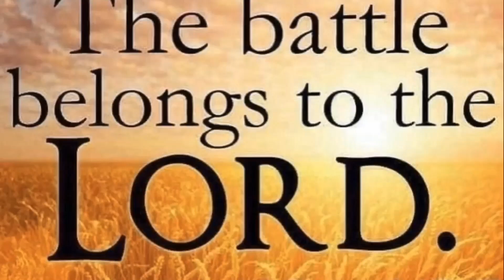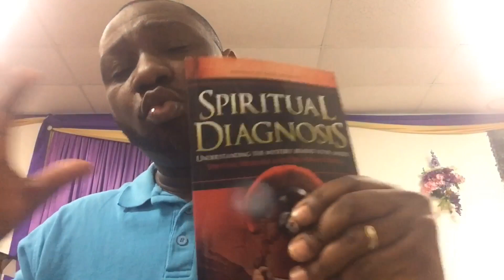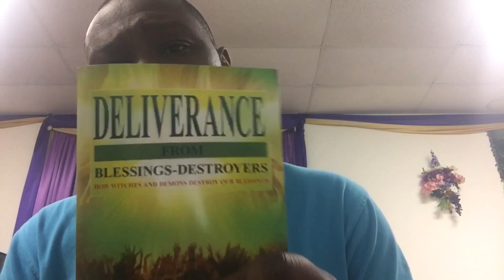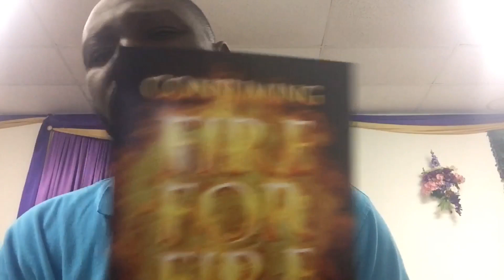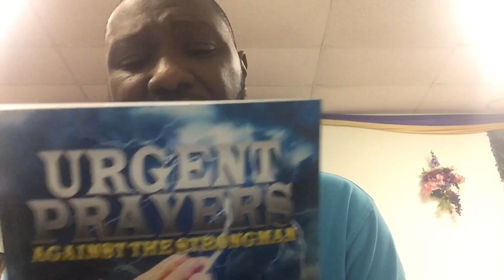HOPE FOR YOU 2021: “YOUR FAITH UNDER TRIAL 2021” "REV. KAY ELBLESSING" "